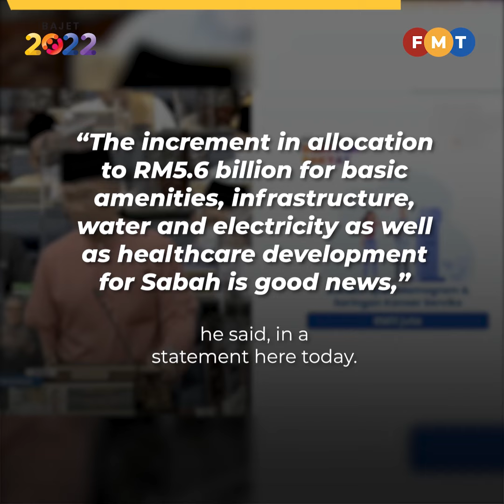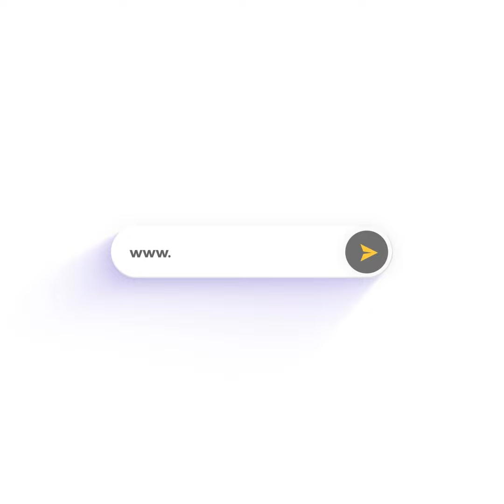Budget 2022 will spur economic recovery, says Sabah CM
Sabah chief minister Hajiji Noor lauded the Budget 2022 by the federal government, describing the RM332.1 billion budget as “huge” and inclusive.